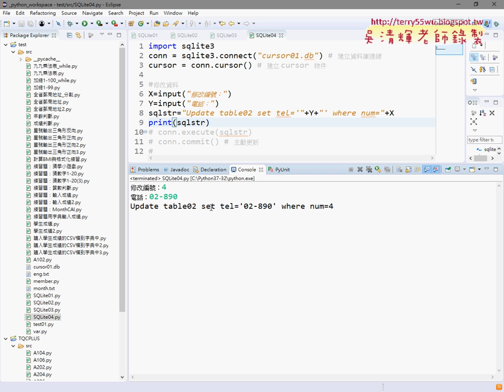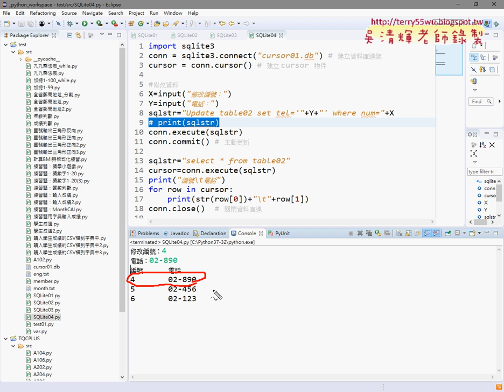13 Update修改資料與查詢結果